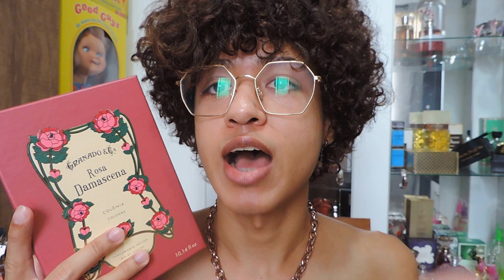Melhores Perfumes para o Calor Infernal de Arrancar a Pele do Corpo / Nacionais e Importados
Uu Top Melhores Perfumes Nacionais e Importados Para o Calor do Brasil !

Caso não tenha entendido o nome de algum perfume citado, só perguntar nos comentários que deixo aqui na descrição !! Bjãoo 😘

Alguns Perfumes Citados :

Ed Hardy Love & Luck
villain ed hardy
Paris 2 Jequiti
Selfie Blue água de cheiro
nazareno gabrielli details
Samia thera cosméticos
La mia Perla la Perla
Narcisious
live luxe jennifer lopez
musk & cedro o Boticário
Rosa damascena Granado
Lola cosméticos colônia patchouli, cumaru e lavanda